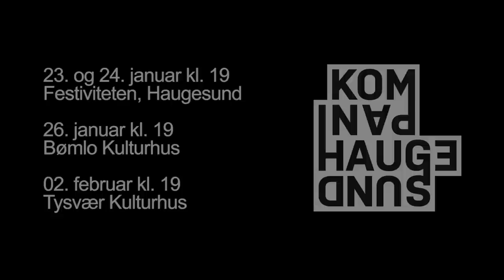Kompani Haugesund: This Is Now (teaser)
This Is Now
av Christopher Arouni

23. og 24. januar 2014 - Festiviteten, Haugesund
26. januar 2014 - Bømlo Kulturhus
02. Februar 2014 - Tysvær Kulturhus

Produsert av Eva Grainger
Co-produsert av Festiviteten Haugesund og Haugesund Teater

Koreografi
Christopher Arouni

Dansere
Hilde Bjørnebøle, Jon Filip Falhstrøm, Eirik Folkedal, Eva Grainger, Ingeborg Haakonsholm og Linn Hoftun

Komponist
Bergmund Waal Skaslien

Lysdesign
Martin Myrvold

Scenografi
Carl Nilssen-Love

Kostyme
Lillian Baur

Støttet av: Norsk Kulturråd, FFUK, Fond for Lyd og Bilde, Rogaland Fylkeskommune, Haugesund Kommune, Tysvær Kommune, Karmøy Kommune, Haugesund Sparebank, Laastad og co AS og Eidesvik AS.